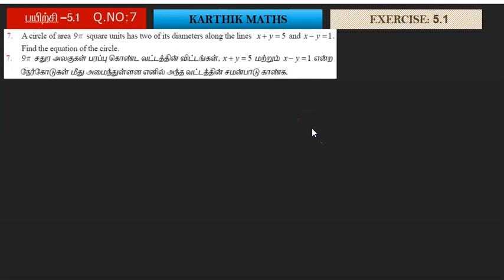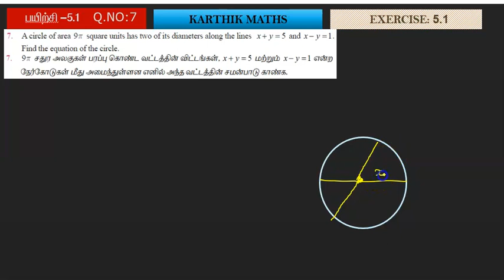EXERCISE 5.1 Q.NO.7 | 12TH MATHS TN | UNIT 5 2D -ANAL GEO-2 | SOLUTION TM AND EM